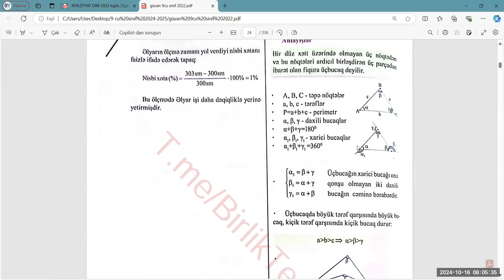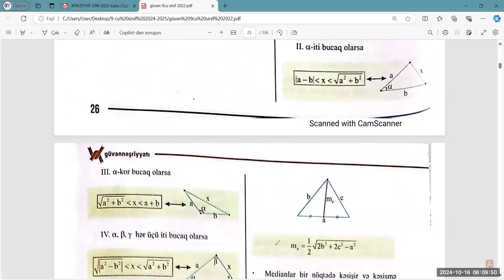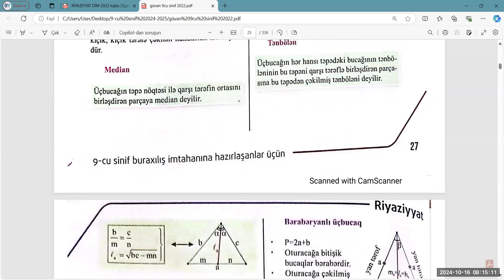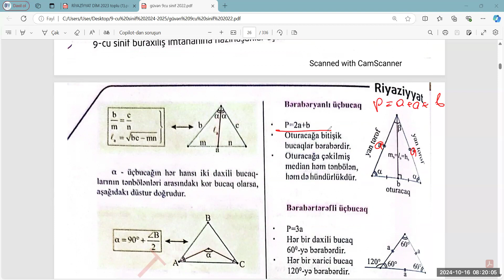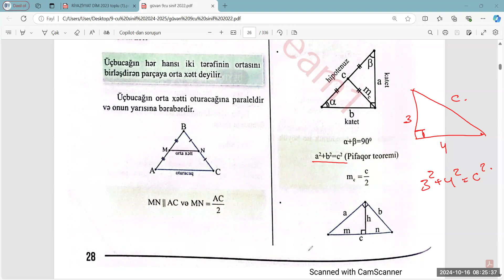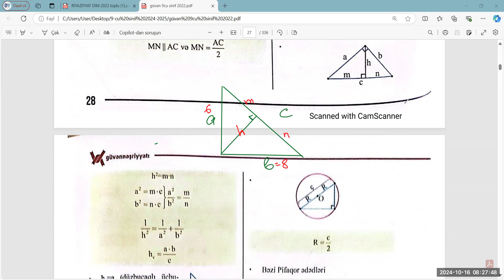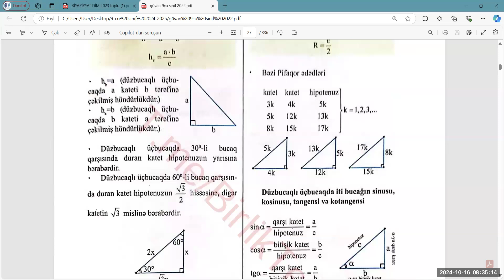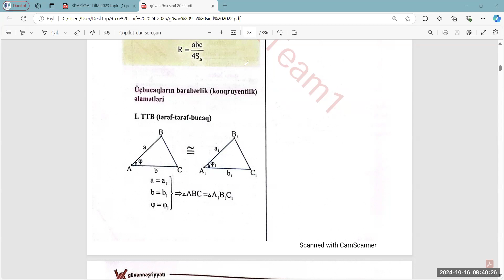Üçbucaqlar Tam izah qayda